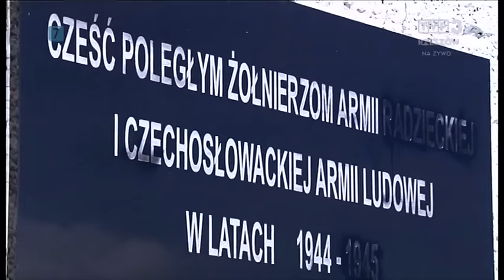Lato w Regionach - Dukla, cz. 2